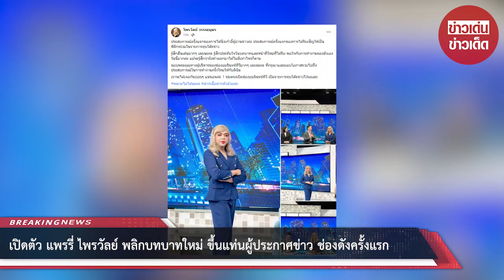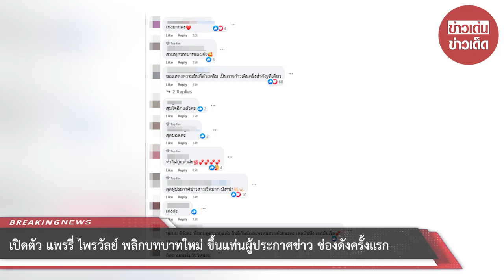เปิดตัว “แพรรี่ ไพรวัลย์” พลิกบทบาทใหม่ ขึ้นแท่นผู้ประกาศข่าว ช่องดังครั้งแรก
เรียกว่าหลังจากเดินสายเป็นแขกรับเชิญมากมาย สำหรับ แพรรี่ ไพรวัลย์ วรรณบุตร ก่อนหน้านี้เจ้าตัวขอประกาศออกสื่อแบบตะโกนว่าขอเป็นพิธีกรบ้าง โดยแพรรี่โพสต์ว่า พักก่อนค่ะกับบทบาทของการเป็นแขกรับเชิญ ดิฉันยอมถูกสัมภาษณ์มาเยอะแล้ว ต่อไปนี้แพรรี่จะไม่ใช่เหยื่อของพวกเธออีกต่อไป

ล่าสุดทางแพรรี่ได้โพสต์ภาพตัวเองลงบนเฟซบุ๊ก ไพรวัลย์ วรรณบุตร กับบทบาทใหม่ที่ได้ นั่งเก้าอี้ผู้ประกาศทุบโต๊ะข่าว ครั้งแรก พร้อมข้อความระบุว่า ประสบการณ์ครั้งแรกของการได้นั่งเก้าอี้ผู้อ่านข่าวค่ะ ประสบการณ์ครั้งแรกของการได้รับเชิญให้เป็นพิธีกรร่วมในรายการทุบโต๊ะข่าว รู้สึกตื่นเต้นมากๆ เลยนะคะ รู้สึกประทับใจในบทบาทและหน้าที่ใหม่ที่ได้รับ

พอใจกับการทำงานของตัวเองวันนี้มากค่ะ แม้จะรู้สึกว่ายังทำออกมาได้ไม่ดีเท่าไหร่ก็ตาม ขอบพระคุณทางผู้บริหารของช่องอมรินทร์ทีวีมากๆ เลยนะคะ ที่กรุณาและมอบโอกาสรวมไปถึงประสบการณ์ในการทำงานครั้งใหม่ให้กับดิฉัน เราจะได้เจอกันบ่อยๆ แน่นอนค่ะ 1 ทุ่มตรงเปิดช่องอมรินทร์ทีวี เปิดรายการทุบโต๊ะข่าวไว้รอเลย พลาดไม่ได้นะคะ ฝากเนื้อฝากตัวด้วยค่ะ

ท่ามกลางแฟนคลับเข้ามาแสดงความคิดเห็นจำนวนมาก อาทิ พี่เก่งมากๆค่ะ,สวยทุกบทบาทเลยค่ะ,ขอแสดงความยินดีด้วยครับ เป็นการก้าวเดินครั้งสำคัญทีเดียว,ลุคผู้ประกาศข่าวสาวเริ่ดมาก ปังๆน้า,หุยยย ดีจังค่ะ พี่ชอบดูข่าวอยุ่แล้ว ยินดีกับน้องแพรคนสวยด้วยนะคะ เธอมันปัง เธอมันเริ่ด เป็นต้น

00:00 - Intro
00:10 - News
01:00 - Minute